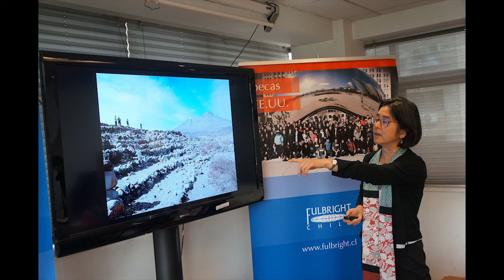Dr. Frances Hayashida - Pre-Columbian Copper Rituals and Economy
Pre-Columbian Copper Rituals and Economy and Graduate Training in Archaeology: A Proposal for Research and Teaching